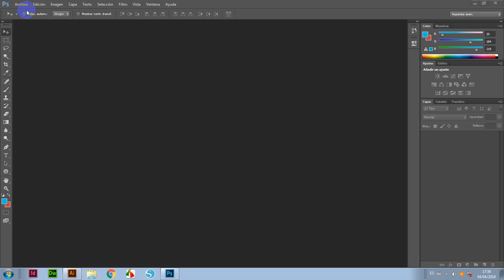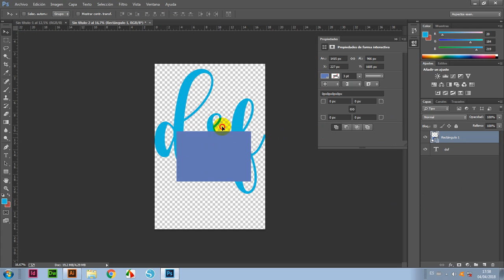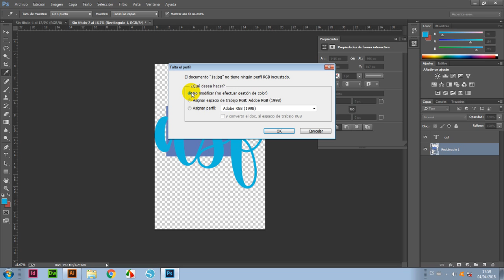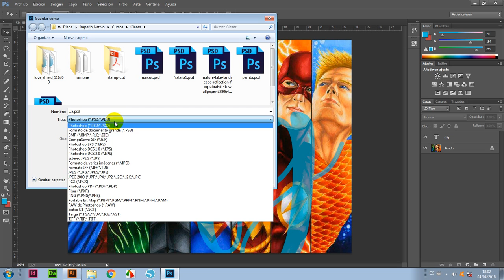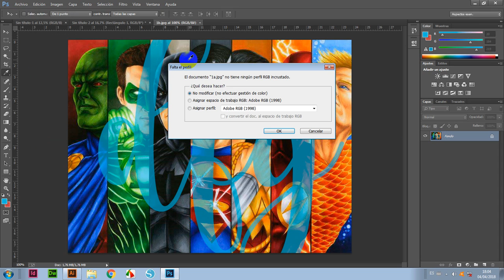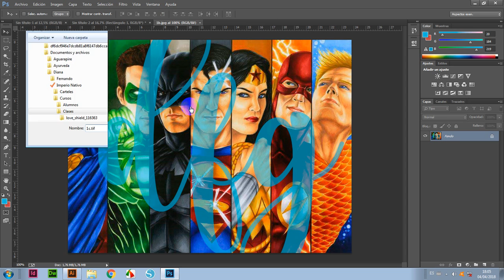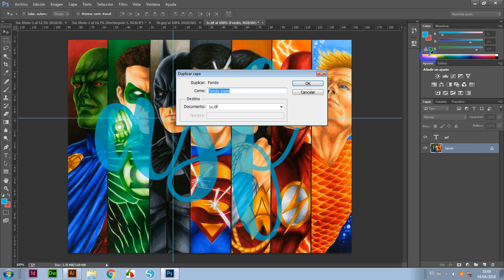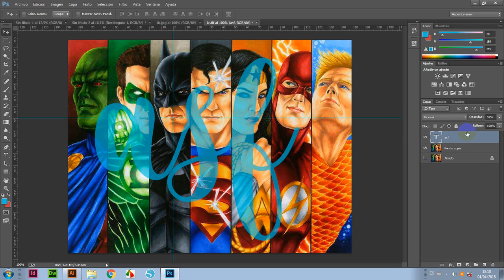Photoshop Funcionalidades Básicas. Curso Sublimación Rosario.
Funciones básicas de Photoshop que agilizan el trabajo.

Podés ver más videos sobre Cameo, Sublimación y Serigrafía en el canal.

Cursos de Sublimación, Serigrafía y Vinilo en Rosario.